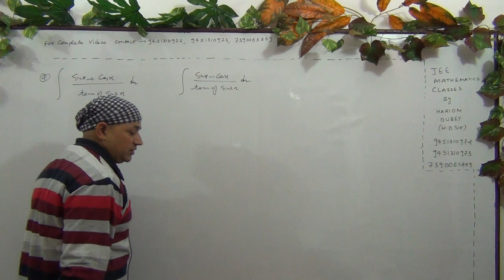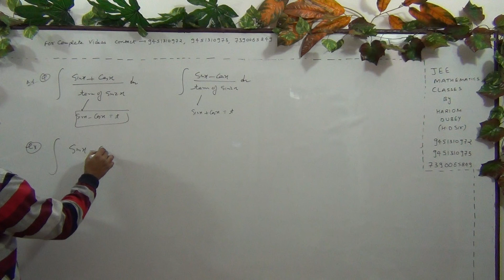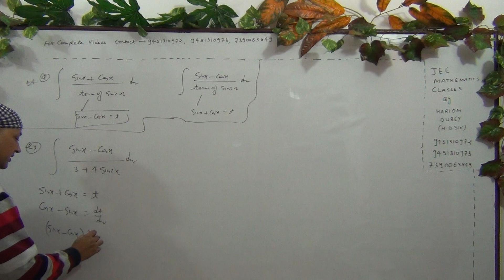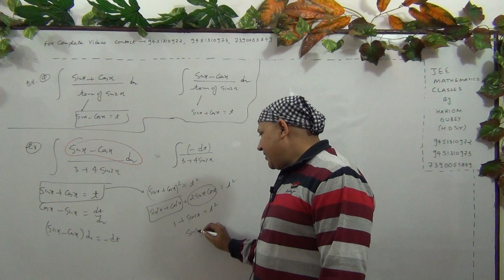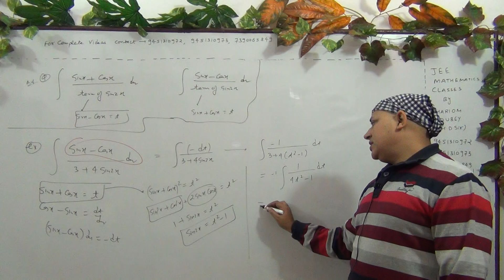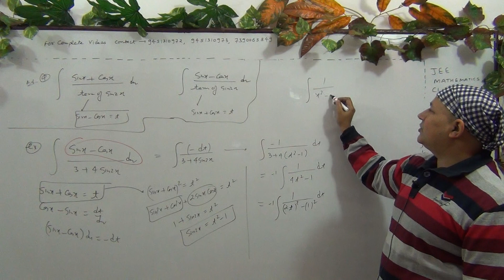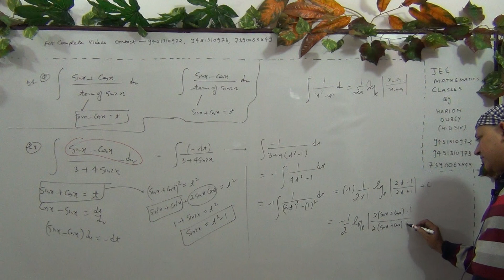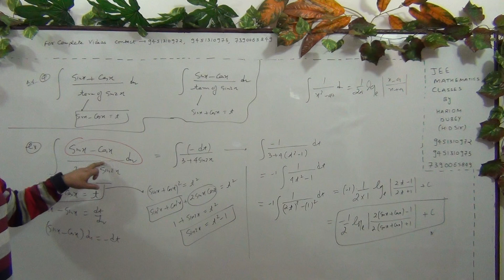indefinite integration of sinx +cosx upon 9+16sin2x by faculty of kota integration class12 iit jee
indefinite  integration of sinx +cosx upon 9+16 sin2x  indefinite integration class 12 maths iit jee ncert solutions by Hariom dubey Hd sir ex faculty of kota experienced faculty